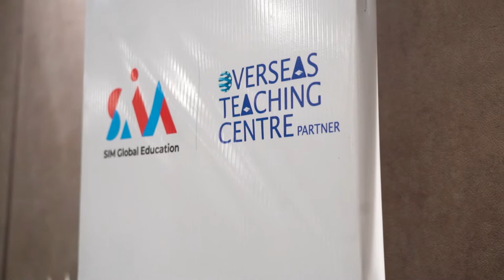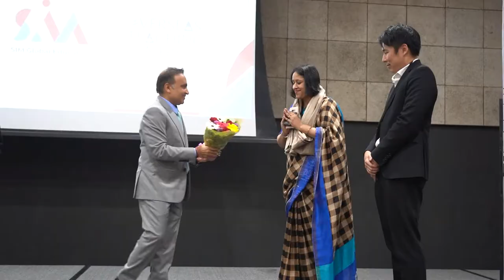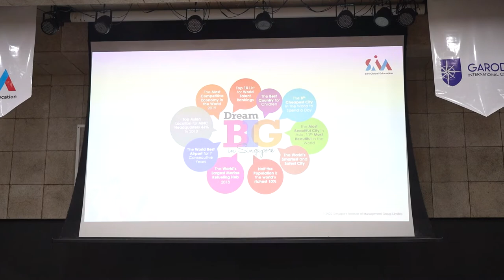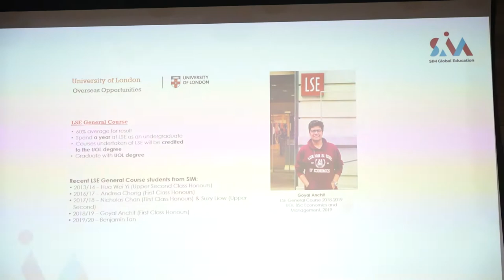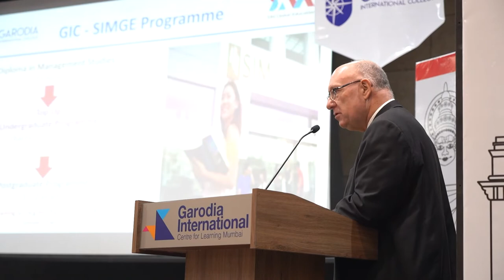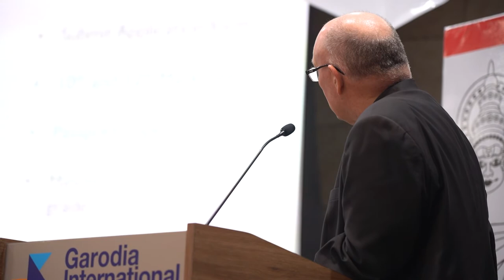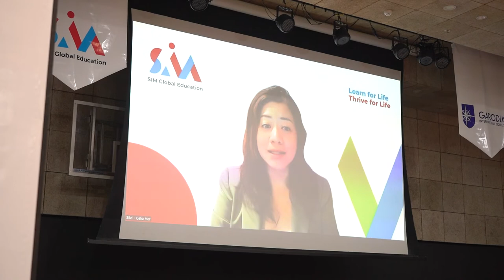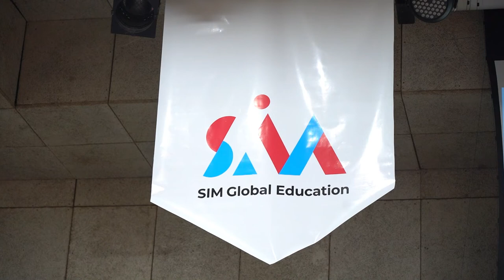Launch of SIM Global Education at Garodia International College, Mumbai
Launch of First Overseas Teaching Centre of Singapore Institute of Management in India at Garodia International College. SIM GE offers degree programs in Business and Management.